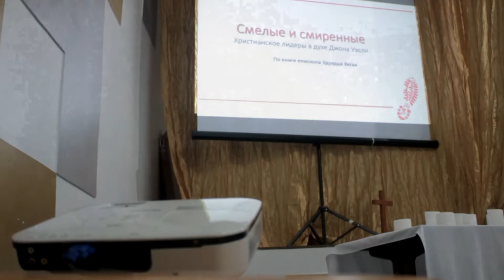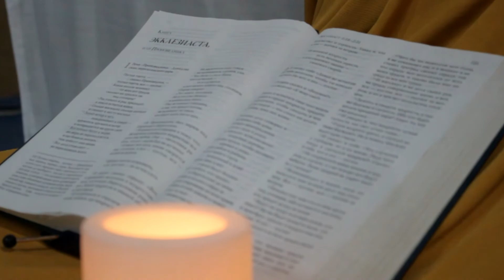Фестиваль "Когда Бог призывает" 2018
Молодежный фестиваль "Когда Бог призывает" Объединенной методистской церкви в Евразии. Санкт-Петербург,  январь-февраль 2018 года.